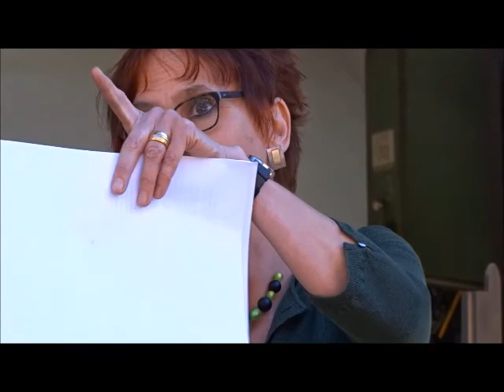Kulturfrühling in Schlutup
Zum sechsten Mal lädt das Schaakhaus zum Kulturfrühling in Schlutup ein. Am Samstag, den 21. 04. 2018 um 15 Uhr wird die Ausstellung „GEH-ZEITEN“ - Winni Schaak – von Anfang an … im Schaakhaus eröffnet, mit der das Schaakhaus erneut einen Beitrag zur kulturellen Belebung des Stadtteils leistet.
Für die Begrüßung konnte Prof. Dr. Hans Wißkirchen, Direktor der Kulturstiftung Hansestadt Lübeck gewonnen werden. Über das Werk Winni Schaaks spricht Augustin Martin Noffke, Denker, Künstler und Galerist. Das Duo PaBaMeTo mit Melf Torge Nonn, Klarinette und Pay Bandic Nonn, Kontrabass und Gitarre, sorgen für das musikalische Rahmenprogramm der Ausstellung.